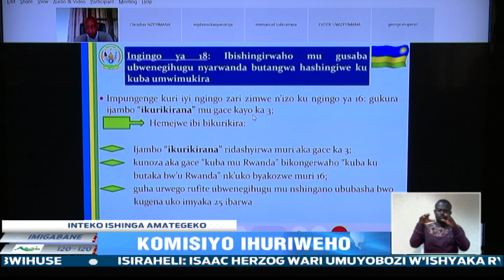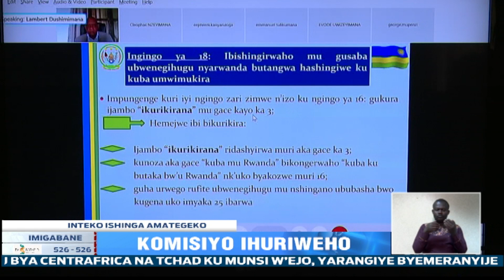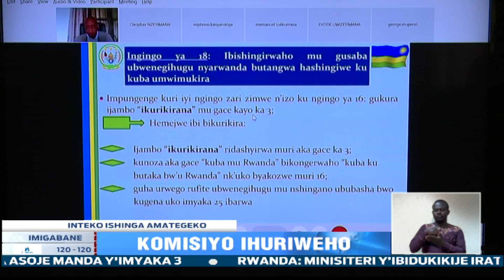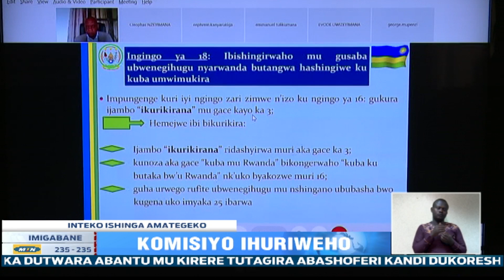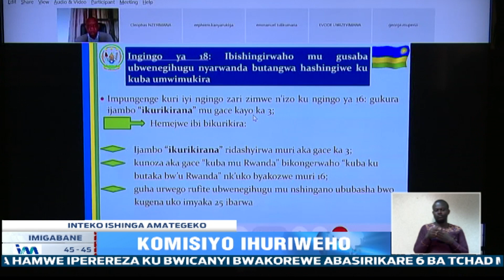Amakuru Arambuye: 02.06.2021